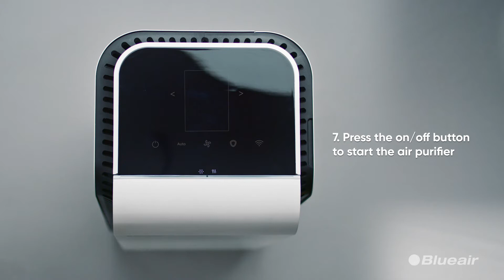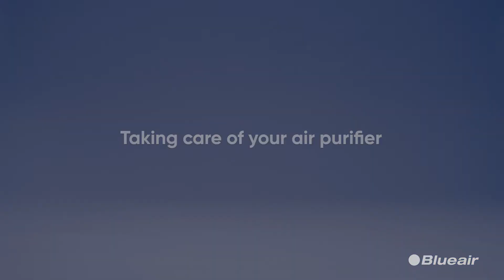Blueair HealthProtect Tutorial Video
Blueair air purifier
High CADR